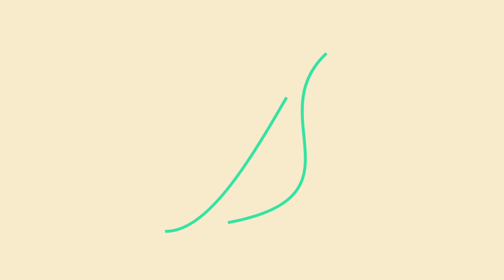What if Ash had Gym Leader Partners | Rief the Leaf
Some of these were a tough pick, but I am quite okay with them. We will never see these in action though XD